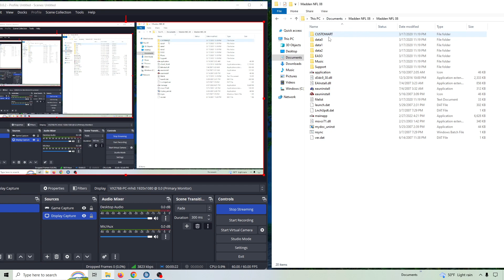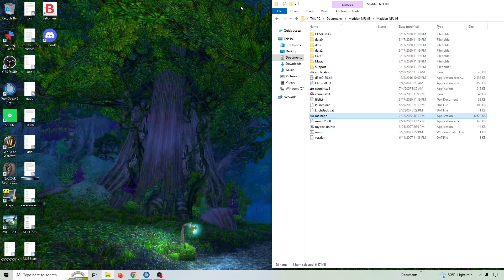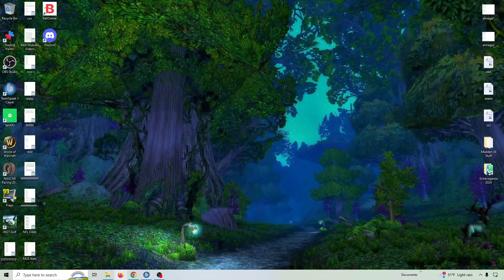Patriots 2024, Week 2 (0-2)